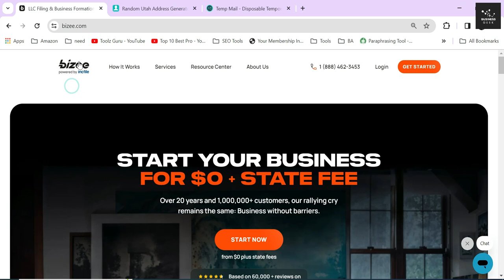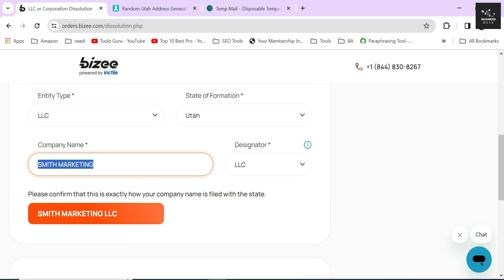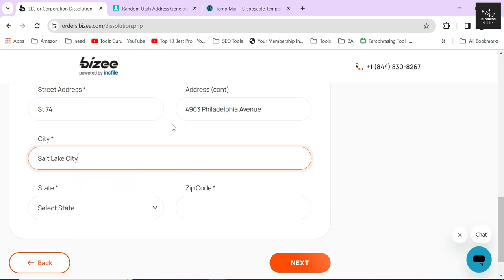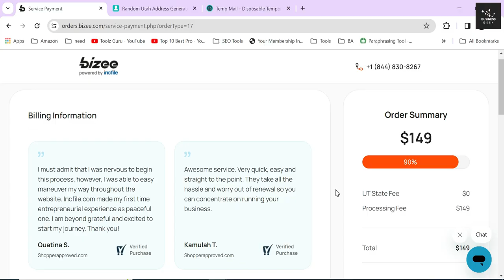How to Dissolve, Close or Terminate an LLC Business in Utah (2025) Articles of Dissolution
In this video, I showed How to Dissolve, Close, or Terminate an LLC Business in Utah Online in 2025 Step by Step.

To dissolve your Utah LLC via SOS, you submit the completed form of Articles of Dissolution for Limited Liability Company to the Utah Secretary of State, Business and Commercial Services (BCS) by mail or in person. You cannot file articles of dissolution online. Make checks payable to the Utah Secretary of State.

But if you find all these a bit complicated and want an online dissolution service to handle everything for you, then follow this tutorial and dissolve your LLC without any hassle from the comfort of your home.

How do I remove a partner from an LLC in Utah?
Does Utah require an operating agreement for an LLC?
How do I dissolve a business partnership in Utah?
What is the process of dissolving a company?
How much does it cost to dissolve an LLC in Utah?
How do I withdraw a foreign LLC in Utah?
Is Utah LLC friendly?

utah llc dissolution form
how to dissolve a corporation in utah
utah llc search
utah business entity search
utah llc certificate of organization
articles of dissolution utah
how to dissolve an llc
llc termination vs dissolution
how to terminate an llc
what happens when you dissolve an llc
how to dissolve an llc in utah
dissolve llc with debt
how to dissolve an llc in ut
llc dissolution agreement
what happens to assets when an llc is dissolved

how to get rid of LLC
corporate dissolution
what is corporate dissolution
closing your corporation
closing a business
how to dissolve a company
how to dissolve a corporation
how to cancel llc business
how to dissolve a partnership LLC
how to close llc with IRS
llc dissolution agreement
closing an LLC
how to end an LLC
how to dissolve a business license or permit